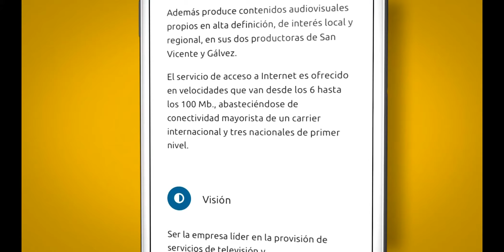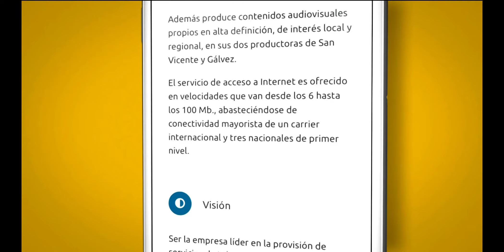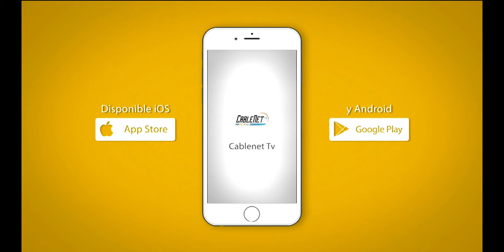Brown Vs Platense 30 04 Juego4